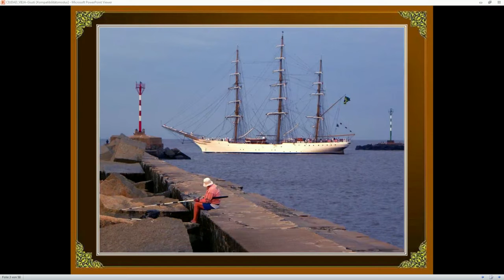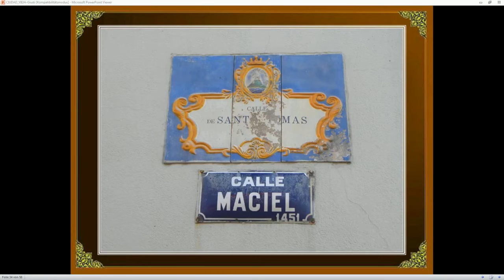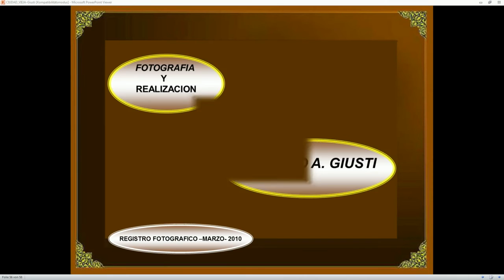Montevideo ciudad vieja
Schöne Bilder aus der historischen Altstadt von Montevideo, der Hauptstadt von Uruguay.
Die Altstadt ist ein beliebtes Touristenziel.